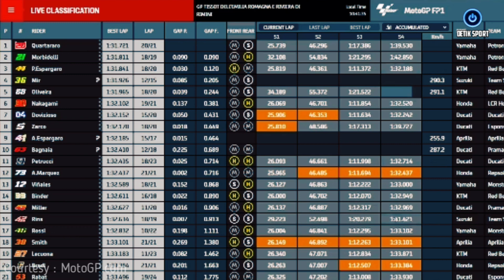HIGHLIGHT FP1 MOTOGP EMILIA ROMAGNA 2020 | QUARTARARO TERCEPAT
Thanks for all your Support

Content used is strictly for research/reviewing purposes and to help educate. *disclaimer : this video may contains part of other video that is uploaded to Youtube therefore it is courtesy of Youtube and as a verified Youtube partner, i am allowed to use part of other video content courtesy of Youtube under derivative, educational and news work.